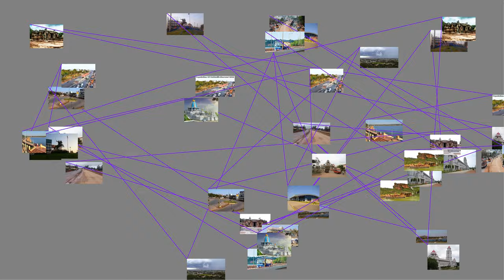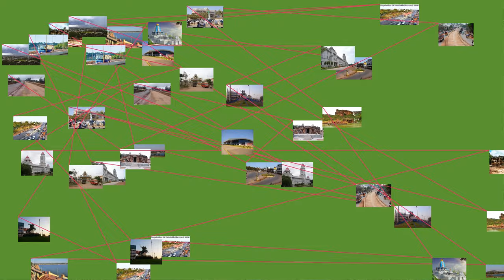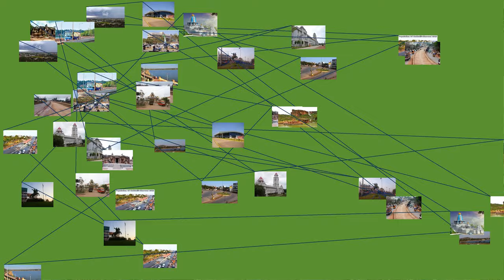MUST WATCH: Hubballi and Dharwad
Hubballi and Dharwad are twin cities in the Indian state of Karnataka. Hubballi - Dharwad form the second-largest urban agglomeration in Karnataka, in terms of area and population, after capital Bengaluru. While Dharwad is the administrative headquarters, the city of Hubballi, situated about 20&nbsp;km south-east of Dharwad, is the commercial centre and business hub of North Karnataka. The cities have a single municipal corporation called Hubli-Dharwad Municipal Corporation (HDMC).
Hubli - Dharwad municipal corporation
Hubli–Dharwad Municipal Corporation is municipal corporation for twin cities of Hubballi and Dharwad in Karnataka state in India. It was constituted in 1962 by combining two cities separated by a distance of 20 kilometers. The area covered by the corporation is 181.66&nbsp;km?. spread over 45 revenue villages. The population of the twin cities as per the 2011 census is 943,857 of which 475,980 are males and 467,877 are female.Total literates are 736,506 of which 389,290 are males while 347,216 are female. The average literacy rate of Hubballi and Dharwad city is 87.28 percent of which male and female literacy was 91.67 and 82.83.
Award winners
The national level award winner from this place.
Jnanapeeth Award Winners
The Jnanpith Award is a literary award in India, it is one of the two most prestigious literary honours in the country.